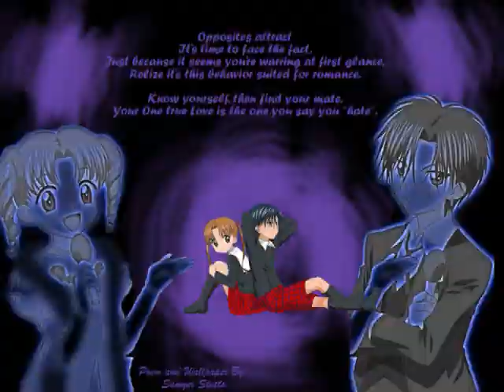Gakuen Alice Mikan, Natsume, Hotaru, Ruka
Mikan and Natsume are a cute couple!
And also Mikan and Ruka too, but I'd prefer Natsume!

Hotaru is Mikan BFF!
And also helping Ruka and Natsume to win Mikan!
And who will Mikan choose? Natsume or Ruka or no one?
Its Him! But who is he?